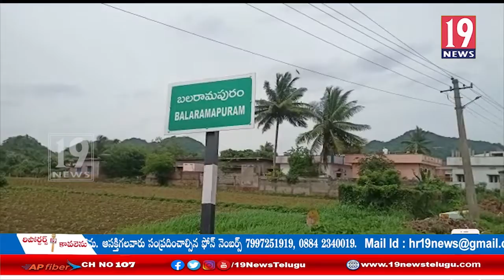రౌతులపూడి గ్రామంలో గ్రామ సచివాలయాలు ప్రారంభించిన ఎమ్మెల్యే పర్వత పూర్ణచంద్ర:తూ.గో జిల్లా